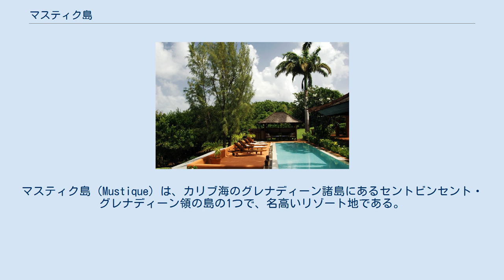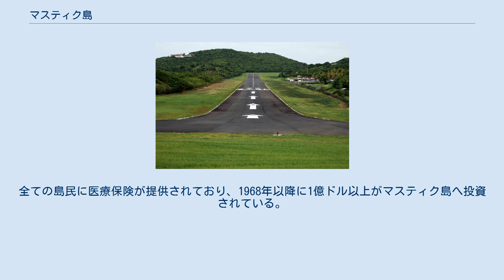マスティク島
セントビンセント・グレナディーンの島
マスティク島（Mustique）は、カリブ海のグレナディーン諸島にあるセントビンセント・グレナディーン領の島の1つで、名高いリゾート地である。
 マスティク島はカリブ海きっての有名なリゾート地であり、9ヶ所ある美しい白いビーチや豊かな自然などが魅了する島である。
ミック・ジャガーやデヴィッド・ボウイなどもプライベート・ビーチとして、マスティク島に別荘を建てている。
 面積5.70km2、人口は約1,200人で、島民以外にマスティク社や建設会社その他の企業の従業員などがいる。
中心地は1964年に作られたラベルという村である。
 スペインが発見したが、18世紀にはイギリスの支配下にあった。
その時代に、フランスの攻略への備えとして造られた3つの砦が現在も残っている。
その後マスティク島は綿と砂糖のプランテーションとして発展していったが、砂糖のプランテーションはなくなった。
 1865年にセントビンセント島のHazell一家によって1つの地所に入れられたが、マスティク島は不継定化の状態の中にあった。
1958年にコリン・テナント男爵によって4万5千米ドルでマスティク島は買い取られ、個人所有の島となった。
 イギリスのマーガレット王女はマスティク島の土地のうち約10エーカーの小区画を、1960年の結婚祝いとして、マスティク島の所有者であるテナントから贈られた。
1968年に方針が変わり、マスティック島を元のままで保存する意思のある部外者に開放した。
 セントビンセント政府とマスティク社の間で経済発展のための合意がなされると、1969年に空港が開かれた。
最初の新しい別荘が建てられ、店やビーチ・バーやレストラン、整備された病院など建てられ、島の子供は優れた学校に通っている。
1989年にマスティク島は一家族の地所から、数世代にわたって島を継持し、改善する人々のコミュニティーの場所となった。
全ての島民に医療保険が提供されており、1968年以降に1億ドル以上がマスティク島へ投資されている。
 1997年よりマスティク島名義の切手が発行されている。